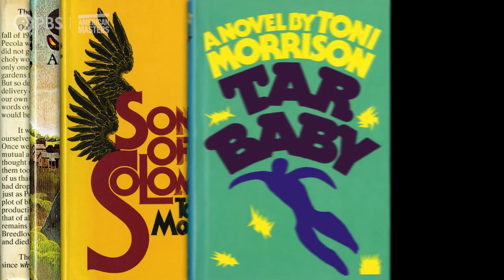Toni Morrison: The Pieces I Am | Official Trailer | American Masters | PBS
Toni Morrison leads an assembly of her peers and critics on an exploration of the powerful themes she confronted throughout her literary career in this artful and intimate meditation that examines the life and work of the legendary storyteller. Airs Tuesday, June 23 at 8/7c as part of PBS’s summer-long celebration of women trailblazers.